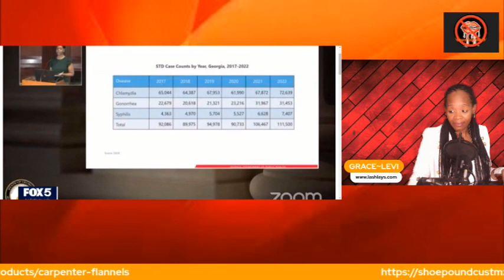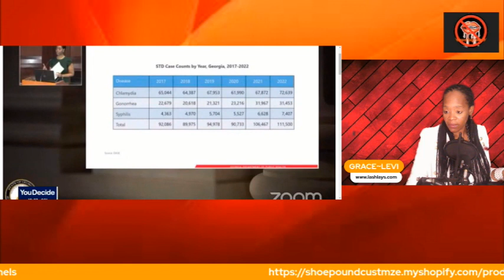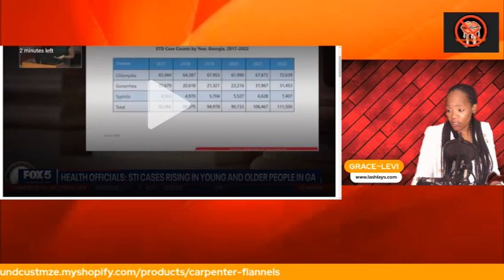HIV rates Explode in GEORGIA ~ ATLANTA NEWS